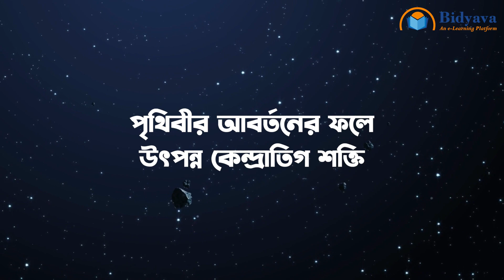যে কারনে জোয়ার ভাটা হয়? - What is Tides? - Why do Tides Occur?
Will the mysterious tide remain shrouded in mystery?? Learn the scientific explanation of tides in our video.

While the Phenyl Sea has many surprises, one of the biggest surprises is its never-ending tidal cycle. For those who live on the coast, tides are more than just the ebb and flow of an ocean wave—it's a force that dictates their daily existence. They explore life in it, define life's challenges by the ebb and flow of the ocean tides, and navigate life's piecemeal triumphs. Each of the brave fishermen who roam the mysterious ocean waters must face their own personal battles in this endless cycle of tides.